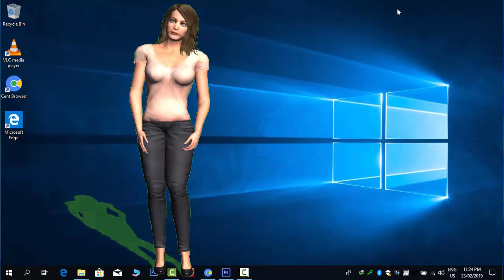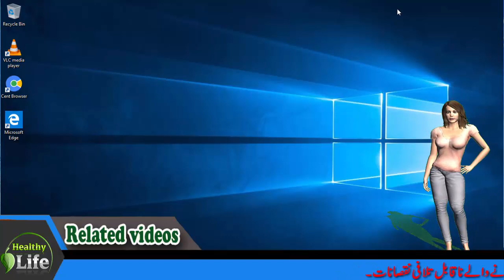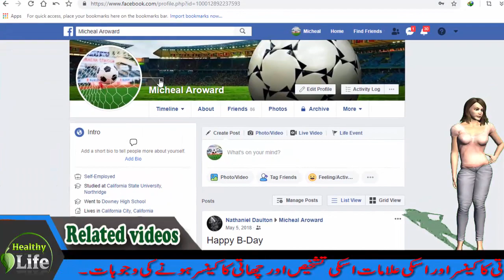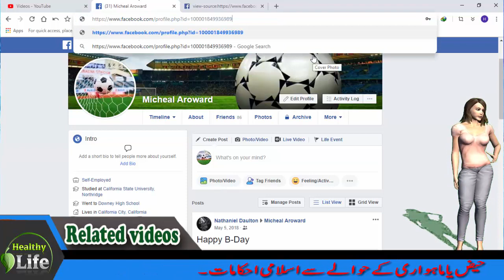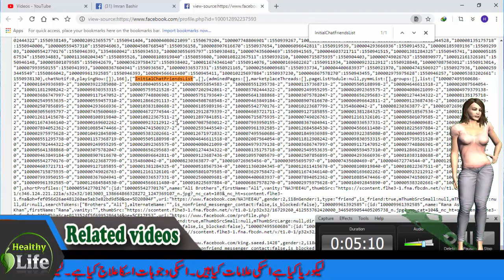|| How to check your Facebook profile visitors| How to unlock temporarily block FB account ||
Hello guy! How are you. Hope you are all will be fine. In this video we will talk about how to check your Facebook profile visitors, how to know who visit your Facebook profile & How we can use this information to unlock your temporarily block Facebook account. So keep watching this video till end. Before starting our video my humble request to my new viewers, please subscribe my channel to see more videos and click the bell button to get notification about my new videos.
1. ||Top ten tips to speedup window 10 |Best steps to boostup your system window 10 | Fully speed-up||” it will be very useful for them.
2. ||Amazing android applications all times | Best ever android apps| Free android apps for all || I hope It will be useful for you.”